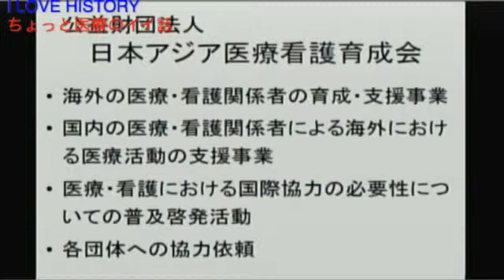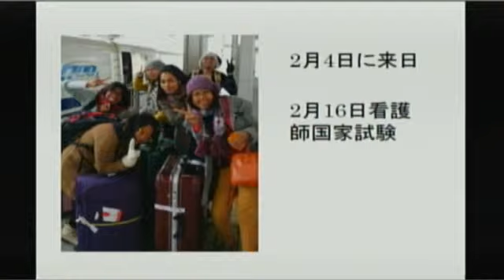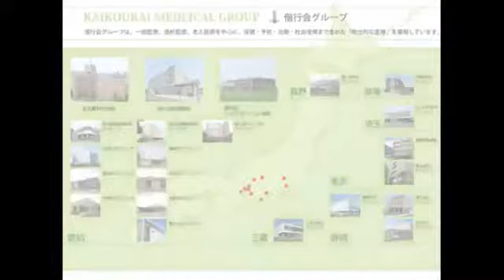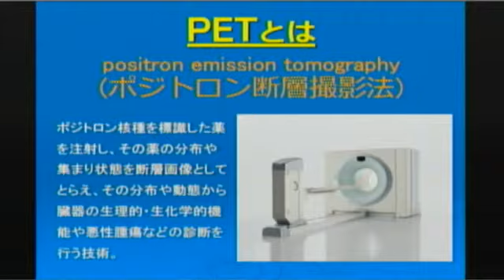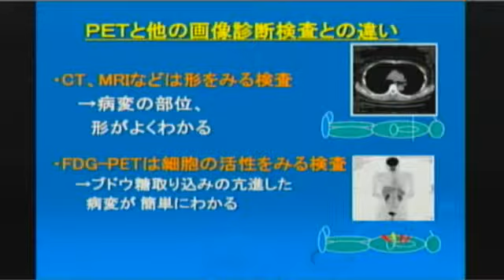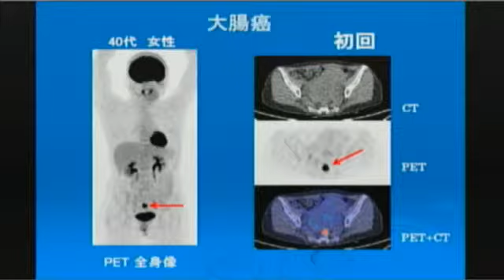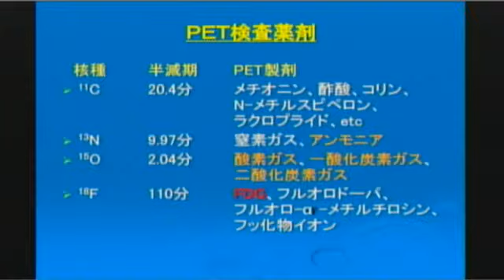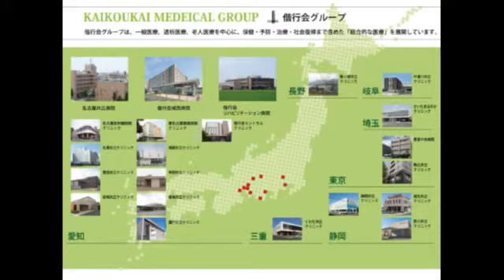2014/02/22 I LOVE HISTORY ちょっと医療のイイ話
偕行会グループ　医療法人社団偕翔会 理事長　堀川和裕がお送りする、医療の現場のイイ話。
アシスタントはタレントの大河内美紗。ゲストは、モデルの桧野まゆみさんと名古屋放射線診断財団 　理事長 岩田宏さんです。